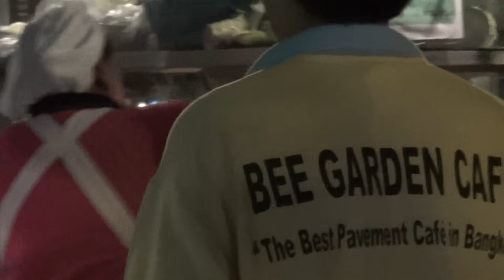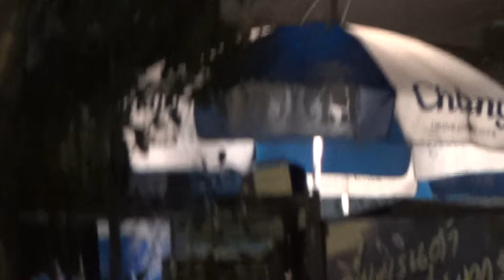Bee Garden, The best pavement cafe in Bangkok